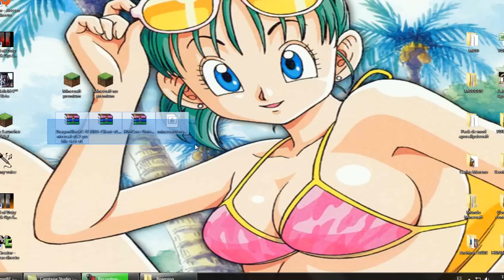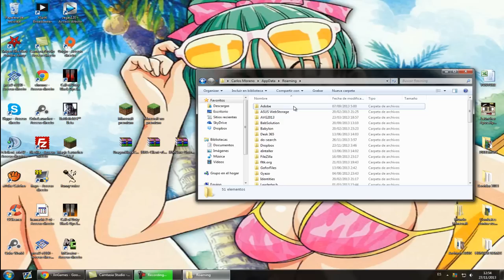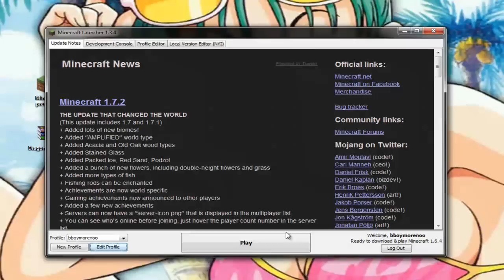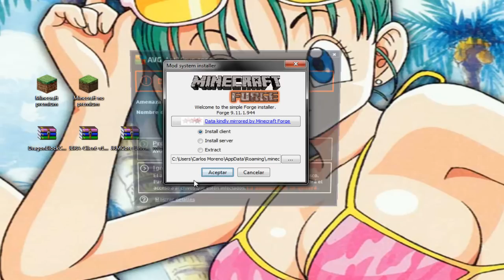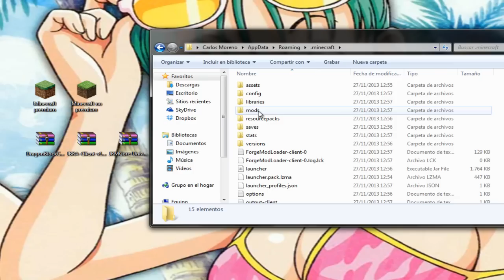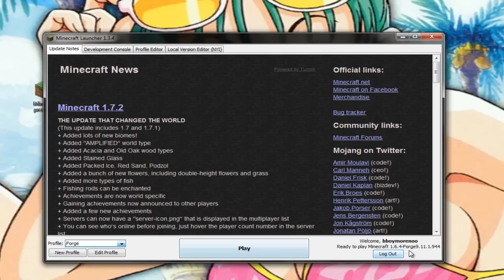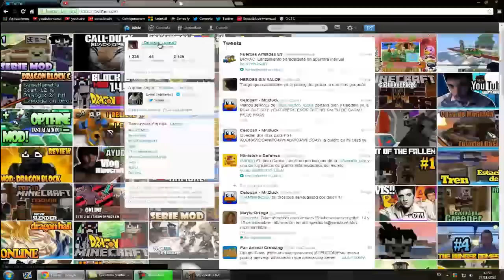¡INSTALAR DRAGON BLOCK C 1.2! Minecraft 1.6.4 "Tutorial"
Instalar Dragon Block C (Facil)
¿Minecraft Sexo? Muuuuuuuuuuuuuuuuuuuuuuuuuuuuuuu!